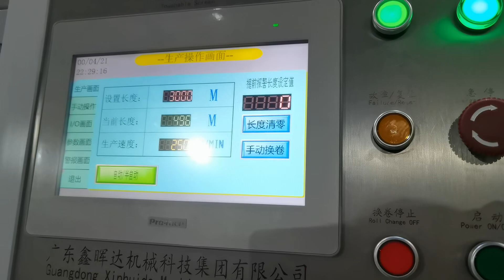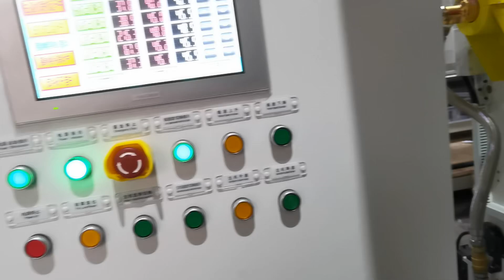2 Meter 5 extruder jumbo roll stretch film machine ;cast stretch film line ; wrapping film machine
This is 2 meter 5 extruder jumbo roll stretch film making machine
If you need more information about the machine , please contact with us :